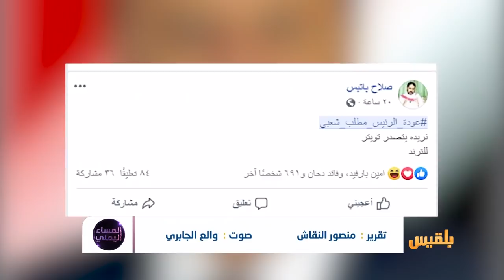تحركات لإنهاء دور الإمارات بعدن.. هل تنجح هذه المرة ؟ | تقرير: منصور النقاش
وسط أخبار عن قرب عودته إلى اليمن، الرئيس هادي يغادرإلى الولايات المتحدة..هل ستجدي المطالبات الشعبية لاقناع هادي بالعودة للبلد؟
وما علاقة الرياض و أبوظبي بعودة هادي وقادة الشرعية من عدمها؟..